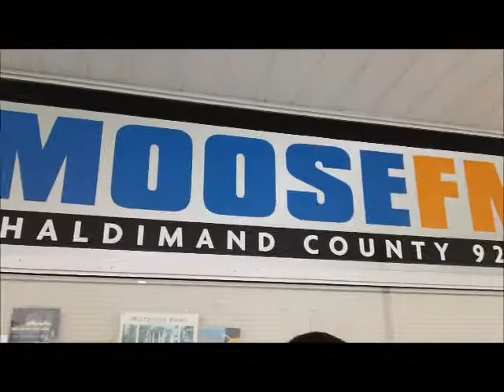Ravyn's Fall on Moose FM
Ravyn's Fall on 92.9 Moose FM with Ted Jessop, Friday, March 9. We had a quick interview and performed one of our most current songs "A Nice Life, Atleast For You". New EP will be recorded shortly with brand new songs.Thanks to Ted at Moose FM for everything.